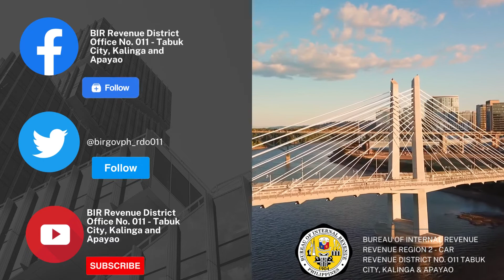REVENUE MEMORANDUM CIRCULAR NO 115 2022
Lifts the suspension on the issuance of Mission Orders for the conduct of Tax Compliance Verification Drive (TCVD).